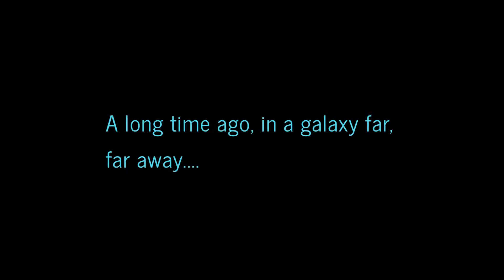Intro Crawl EotE